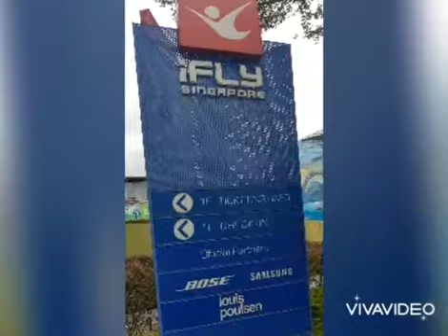My Ifly experience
iFly is one of the best attractions in Singapore. 1 of the best experience I ever have. flying is awesome. I will recommended this activities as 1 of a must do while u are in Singapore. Price is quite expensive but it's 1 in a lifetime experience. And it's really really fun. Make it 2x or 3x for a better flying experience.